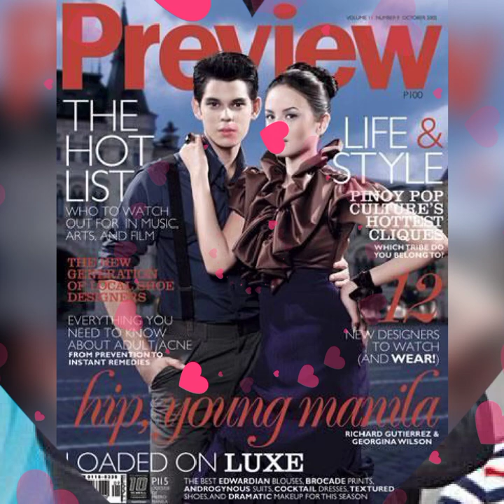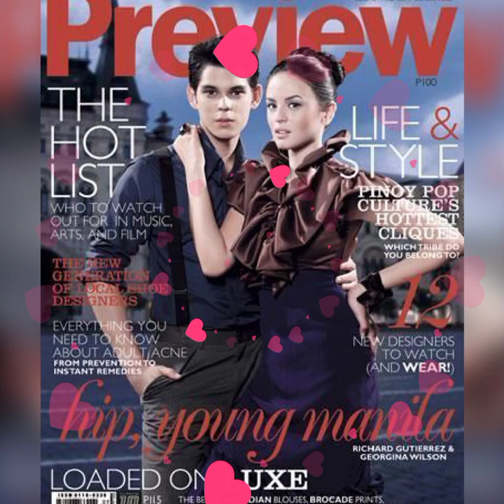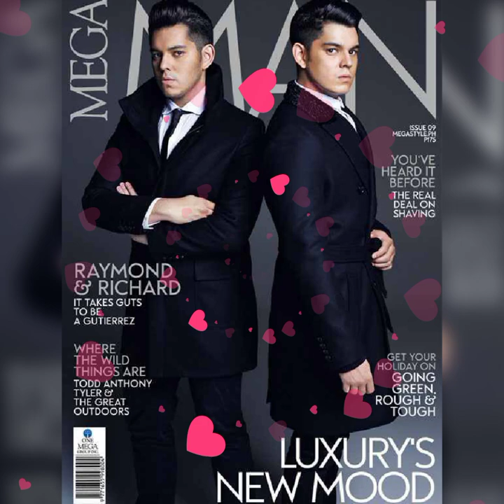For: Richard Gutierrez - I only Live to Love You (My Cover)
Richard Gutierrez (born Richard Kristian Gutierrez on January 21, 1984 in Beverly Hills, California, USA) - is An American - born Filipino actor . He is regarded as the " Fantaserye King" for top billing a string of hit TV series in the Philippines. He is a recipient of the FAMAS Aware and 3PMPF Star Awards for Television.. He is also referred to as the "Valentine Box-Office King" for headlining several box office hot movies in Philippine Cinema.

I only Live to Love You- is a 1967 song with music written by Giancarlo Colonnello and Gianfranco Monaldi . The lyrics in English were written by Norman Newell.

VOCALS - MINE

Sources:

PEP
Bench
MegaMan
Pinoy Parazzi
Preview
WIKIPEDIA